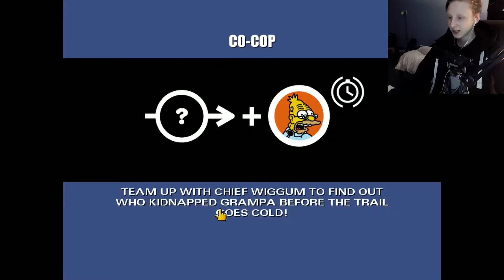TIME TO SAVE GRANDPA! The Simpsons Hit and Run - DONUT MOD PLAYTHROUGH (Episode 21)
It's Okay Grandpa, we'll save you!!